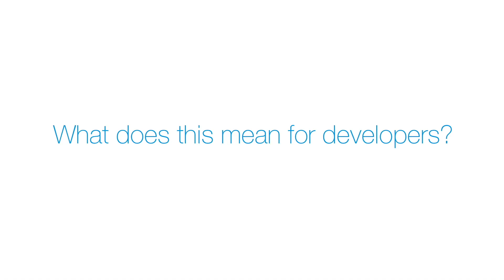We are releasing our API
BIMobject announces the release of its API for the cloud-based platform BIMobject® Cloud. The release of the API will allow manufacturers, software developers, and other solution providers to build seamless data integrations with the BIMobject® Cloud.

For building product manufacturers, the release of the API opens up a large number of new opportunities to make use of the BIM content hosted in the BIMobject® Cloud. Manufacturers can now integrate their BIM objects and product information seamlessly into their own websites and build integrations with e-commerce solutions and any other applications that can connect through API.

“The release of the API means our platform now allows for application-to-application communication, while maintaining the vital and central role as Single Source of Truth, ensuring that the information is not changed or duplicated, but can be trusted to be correct and updated”, says Ben O’Donnell, Chief Technology Officer at BIMobject.

For suppliers and distributors, the release of the API means they can now fetch product information to enrich their own e-commerce solutions. For information brokers, it means they can add value to their communities by adding download capabilities, product information, and 3D previews.

“Connecting to the API allows manufacturers to build any type of web-based catalogue, that will be totally synchronised with the BIMobject® database and therefore always accurate and up to date. Supply chain companies, distributors and resellers can build advanced product catalogues with their own front end, and integrate it in online sales applications. This marks the beginning of a new era for our platform and how it can be customised to and integrated in other solutions”, says Ben O’Donnell.

The release of the API will also enable third-party software developers to create integrations with the BIMobject® platform within their own BIM applications, giving their users direct access to the vast amount of digital content and data that is hosted on bimobject.com. The API can be accessed from smartphone applications, web applications, and desktop versions of any kind of tool. Tools for configuration, calculation, and simulation – including any smartphone, AR, or VR device – can now be enabled for direct communication with the BIMobject® Cloud through the API.

“As different applications will be developed around the world and increase in number, so will the the manufacturers’ opportunities for exposure. This means the visibility of their products will increase more rapidly on a global scale, and their product information will be integrated in digital decision processes far beyond BIM and CAD software”, says Ben O’Donnell.